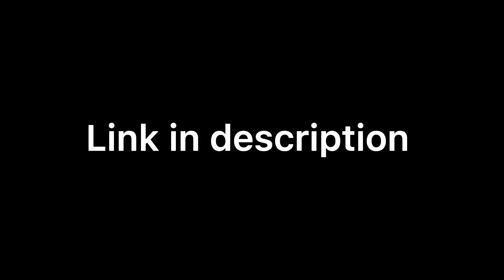Check out my second channel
That’s the link